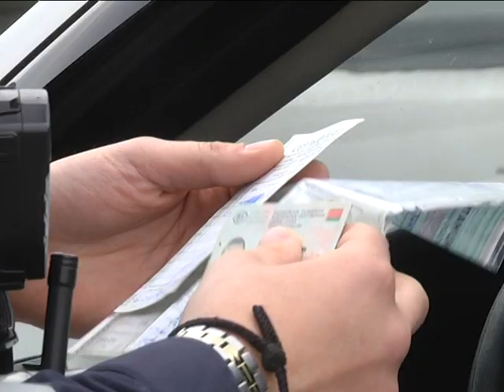2019-05-03 г. Брест. Рейд ГАИ: техосмотр. Новости на Буг-ТВ.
Наличие техосмотра у водителей автомобилей проверили накануне сотрудники областной Госавтоинспекции. Рейд вместе с представителями предприятия «Белтехосмотр» они провели на центральных улицах города. Много ли среди остановленных не смогли предоставить необходимый документ и что нужно знать ем, кто отправляется на диагностические станции разбиралась Анастасия Ноздрин – Плотницкая.